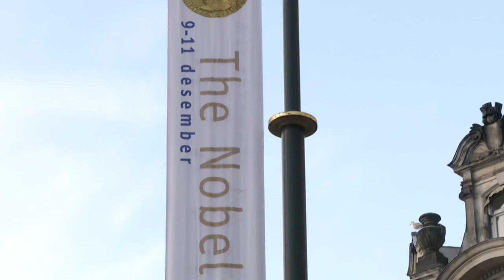The EU institutions explained by their Presidents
A view from the inside: the Presidents of the main European Union institutions share their views on how the EU actually works. Who does what?  What's specific to each institution? What is the role of President? How do they see Europe's future?